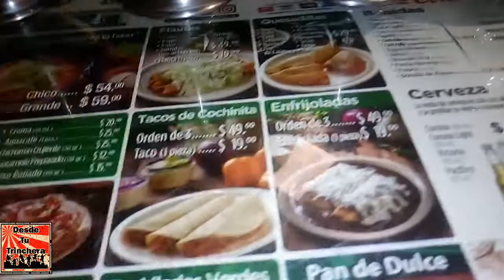Que cenar el 15 de septiembre, independencia de México!!!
La comida mas deliciosa del mundo, comida mexicana!! 😋 En un restaurante típico de comida Mexicana "Casa Toño"

Y en twitter: @TrincheraTu